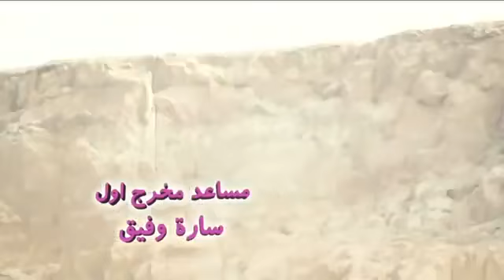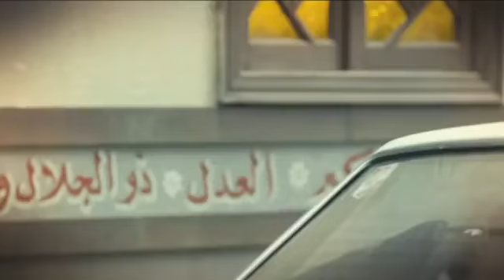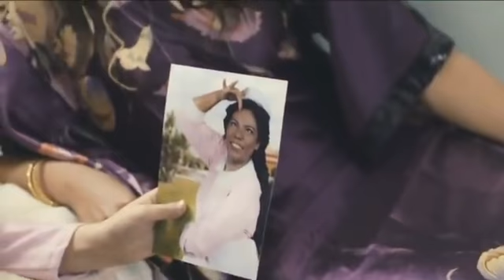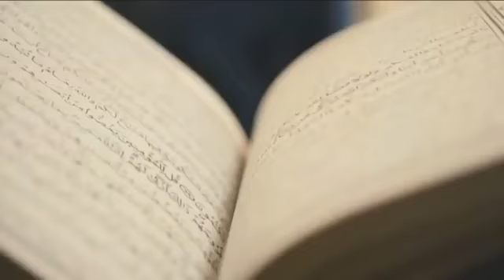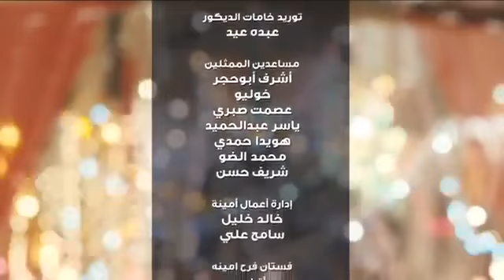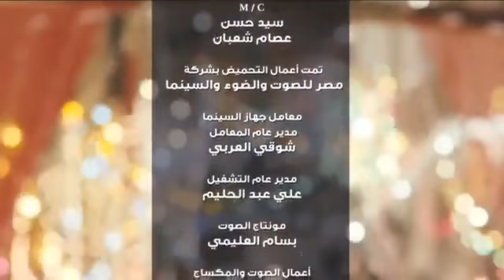فلم عنتر وبيسه | Film Antar oua Bissah | HD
فيلم عنتر و بيسه كامل HD Film complet Antar oua Bissah